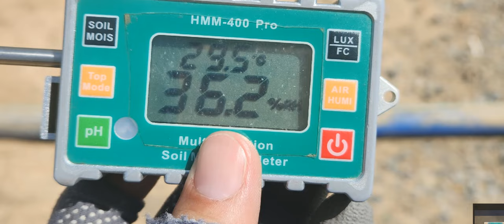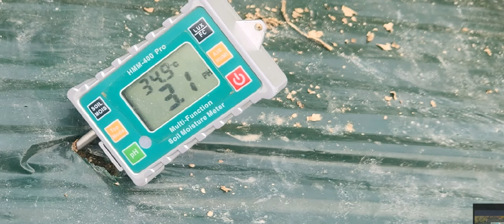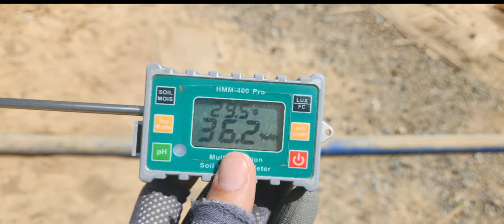20240419 성주참외사진 선을넘어낼려면어떻게해야할까